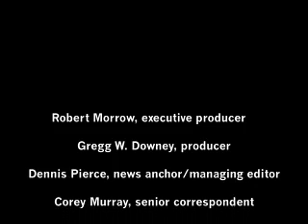eSN TechWatch: January 2007 Part Three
In this edition of TechWatch, futurist and author Ray Kurzweil describes what he calls technology's exponential rate of change--and what it means for schools. Plus, a look at ed-tech news from around the nation.